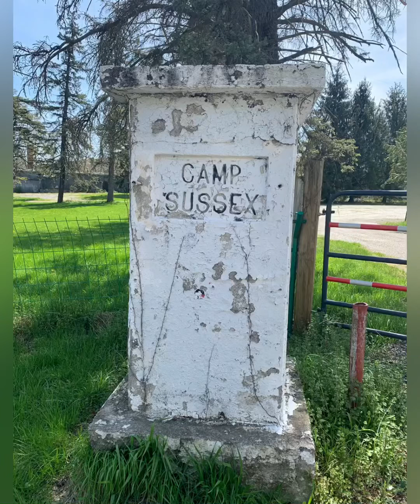Sunday Funday Road Trip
A stroll through Sussex County New Jersey